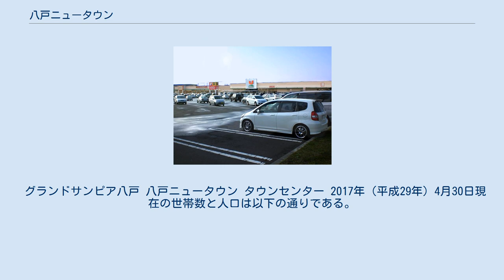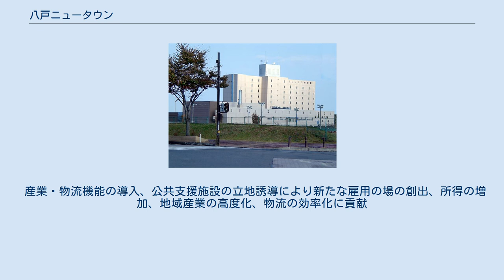八戸ニュータウン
日本 」 東北地方 」 青森県 」 八戸市 」 八戸ニュータウン 八戸ニュータウン（はちのへニュータウン）は、青森県八戸市にあるニュータウンの一つ。
地域振興整備公団（現：独立行政法人都市再生機構「UR都市機構」）が整備した新興住宅地である。
 八戸市役所から、南東に3.5kmの高台に位置し馬淵川右岸の標高90m～130m程度の丘陵地帯にある。
1982年に建設が着工し330haが開発された。
2017年4月現在、3,938世帯、10,317人が居住している。
 八戸ニュータウンは、北に根城、東に沢里、南に飛び地で根城の小字の笹子、飛び地の田面木、西に坂牛、田面木、八幡が面している。
鉄道の駅は無いが、北西4kmに東日本旅客鉄道（JR東日本）・青い森鉄道八戸駅がある。
幹線道路は 八戸自動車道八戸インターチェンジ、 青森県道29号八戸環状線。
市道3・3・10街路（通称けやき通り：根城6丁目から八戸ニュータウンへ向かう4車線道路）、市道3・4・10街路（通称ニュータウン南通り：田面木小学校から八戸ニュータウンへ向かう2車線道路）などに面している。
 1992年から八戸市営バスがニュータウンと運行を開始し、後に南部バスが市内路線を新設した。
また、八戸インターチェンジには東北自動車道を経由して仙台・東京方面へ向かう高速バス路線の停留所が設置されている。
 2002年に住居表示が実施され、北白山台（1丁目から4丁目）、東白山台（1丁目から4丁目）、南白山台（1丁目から3丁目）の西白山台（1丁目から6丁目）の4町に分けられている。
それ以前はそれぞれ根城、沢里、坂牛、田面木の一部に含まれていた。
 北白山台は、ニュータウン北部の地域で、2017年現在583世帯、1,397人が居住している。
八戸インターチェンジへ接続する道路が地区の中央を南北に通り、その北西に商業業務地区の八戸流通センターがある。
総面積は207,103m²で46社が立地し、約1,000人の労働者が就労している。
 地区南部にはタウンセンターがあり、ユニバース、ダイソー、サンドラッグ、大戸屋、しまむら、東奥日報社八戸ビル、八戸消防署根城分遣所が立地している。
近隣には、2haの面積を持つ地区公園の長者森公園が隣接しているほか、地区南西には白山台公園が設置されている。
公園面積は16.7haで、ニュータウン内で最も大きい地区公園である。
 東白山台は、ニュータウン東部の地域で2017年現在1,195世帯、3,080人が居住している。
 1995年に、八戸市内で当時としては、最も新しい小学校である八戸市立白山台小学校が開校した。
2017年までは市内最大規模の小学校であったが、八戸市立西白山台小学校の分離・新設により、生徒数は半減した。
 1998年には、地内北東の東白山台一丁目にリゾート施設の厚生年金休暇センターウェルサンピア八戸(現グランドサンピア八戸)が開設された。
敷地面積は17.6ha。
延べ床面積15,000m2。
鉄筋コンクリート地上9階、地下1階の構造で、ホテル、温泉、結婚式場、テニスコート、ゴルフ練習場などがあり、市街地に立地する利便性から市民に親しまれている。
年金健康保険・福祉施設整理機構によると、2002年から2007年までの平均利用者数は、年間約50万人で、約5000万円程度の黒字を計上している。
 また、TSUTAYA白山台店やホーマック白山台店がある。
 南白山台はニュータウンの南東、八戸自動車道の東側に位置している。
当地区には2017年現在794世帯、1,985人が居住している。
地内中央には八戸圏域水道企業団事業所と、隣接した白山浄水場があり、八戸地域を含めた周辺自治体の約33万人に水道を供給している。
地内には八戸ニュータウン郵便局、ミニストップが営業している。
このほか、地内東部に隣接する根城字丹後平では丹後平古墳群が発掘され、7世紀後半から9世紀前半の円墳古墳を中心に70以上が確認され、7,000m2が国史指定されている。
 西白山台はニュータウンの南西、八戸自動車道の西側に位置している。
当地区には、1,366世帯、3,855人が居住している。
地内南部には市営住宅白山台ヒルズ18棟57戸が立地している。
地区中央部には2007年に開校した八戸市立白山台中学校が立地している。
2008年度の八戸市の報告書によると現在、生徒数は351人、教職員数は26人で11学級をもつ市内で最も新しい中学校で、八戸ニュータウンと南田面木を中心...